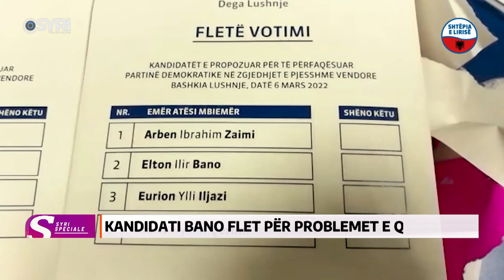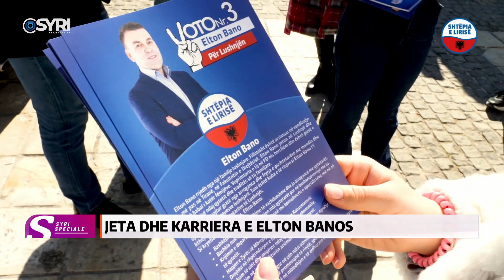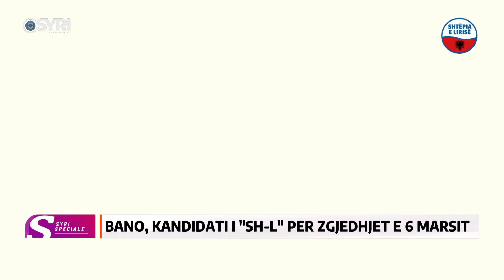SPECIALE SYRI/ Profil i kandidatit të 'Shtëpisë së Lirisë' për Bashkinë Lushnjë, Elton Bano